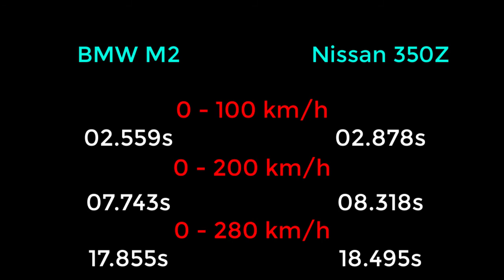NFS Payback - BMW M2 vs Nissan 350Z - Drag Race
Need For Speed: Payback - BMW M2 vs Nissan 350Z - WHICH CAR IS FASTER !!!

PC SPECS
CPU: Intel Core i7-4710HQ 2.5 Ghz Up to 3.1 Ghz
Memory: 8GB DDR3 1x8GB Memory
Graphics card: NVIDIA GeForce GTX 860M DDR5
Display: 15.6 "HD screen resolution 1366 x 768 pixels
System type: 64-bit operating system, x64 processor